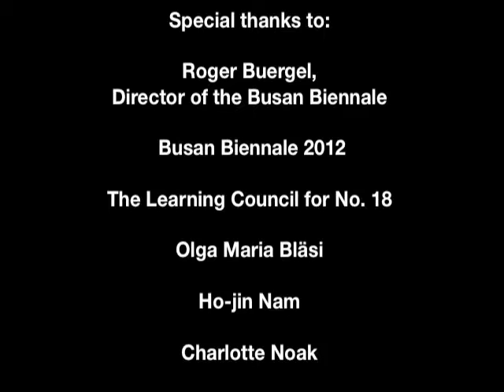Busan Biennale 2012—No. 18: What is Korean? Mary Ellen Carroll Interviews Ho-jin Nam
This interview is with Ho-jin Nam, a resident of Jwacheon who participated in the Learning Council's Handwork Workshop for No. 18.

Special thanks to: Olga Maria Bläsi, Charlotte Noak  Roger Buergel, Director of the Busan Biennale, Busan Biennale 2012, and The Learning Council for No. 18